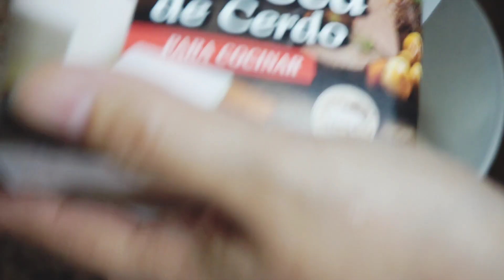🇵🇪COMO PREPARAR UNAS RICAS EMPANADAS PERUANA DE CARNE#empanadadecarne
😉Hola a todos una empanada de carne es un clásico en las panaderías, bodegas y en kioscos limeños, empolvado con azúcar impalpable y su buena gota de limón, a quien no le gusta?!

♡ Y hoy les traigo una nueva receta y en este vídeo les mostrare cómo podéis preparar estas ricas empanadas de Pollo a mi estilo
♡ Veréis que es muy fácil de preparar,son verdaderamente deliciosos. Espero que os guste.

EMPANADAS PERUANA DE CARNE

INGREDIENTES

RELLENO:
2 cebolla ( en cuadraditos)
2 ch de ajo molido
2 ch aji panca en pasta
1 ch aji amarillo en pasta
1/2 kg de carne picada
2 ch de pasta de tomate
sal y pimienta, comino al gusto
2ch de perejil picado
2  huevos cocidos y aceitunas
aceite
ajinomoto (opcional)

MASA

1 kilo de harina de trigo
1 cdta de sal
100 gr de azúcar
500 gr de manteca vegetal
300 ml de agua
1 huevo

Nos vemos en el próximo video un fuerte abrazo a la distancia. Muchas gracias de Corazón.